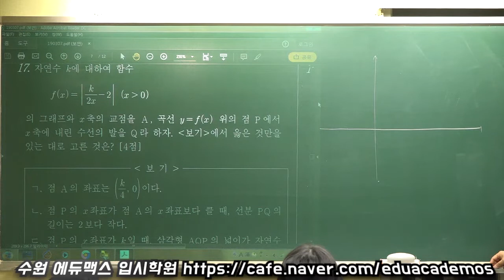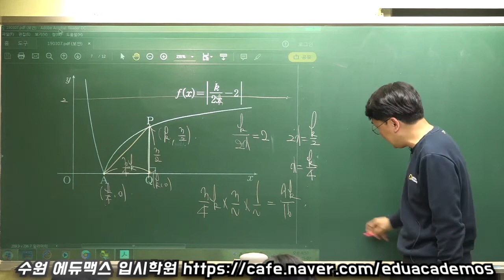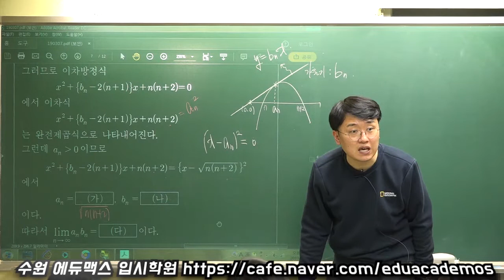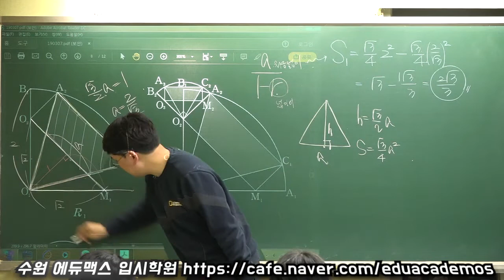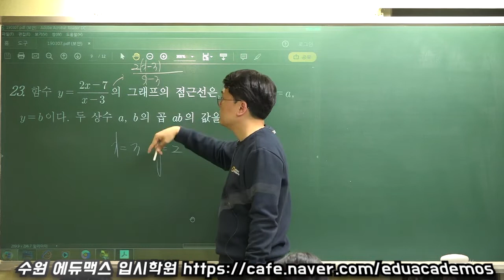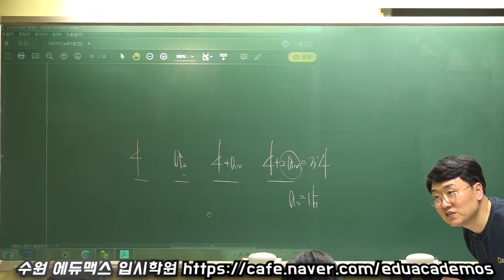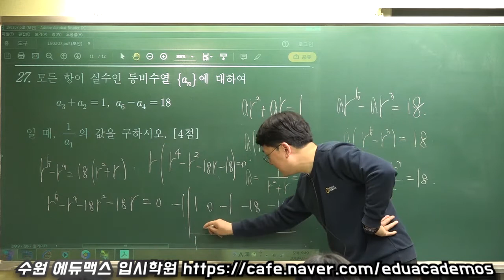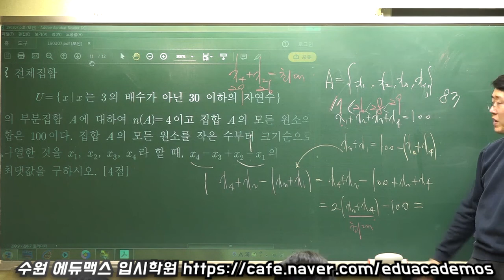공쌤수학2 - 2019년 고3 3월 모의고사 수리 나형